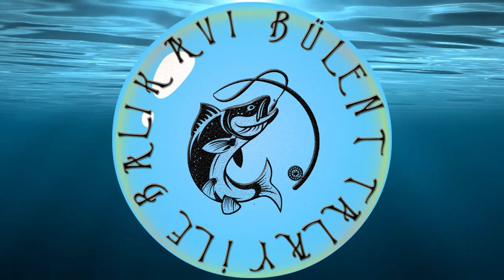Silikon Balık İle Atçek Olta Takımı Yapmanın Basit Yöntem Ve Stilleri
Levrek avcılarının vazgeçilmezi olan silikon balıkla atçek olta takımı Carolina Rig nasıl yapılır öğrenmek için rehberimi izlemenizi tavsiye ederim.
⭐️ Benimle İletişime Geçebilirsiniz!